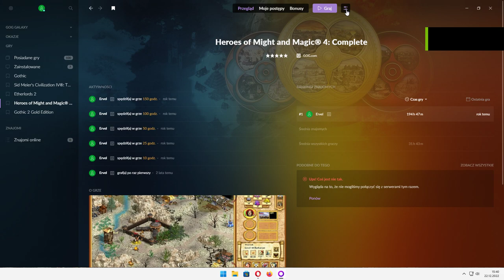Stare, ale jare: "Heroes of Might and Magic 4", kampania - Prawdziwe Ostrze #14, czysty gameplay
Heroes of Might and Magic (HoMM) 4 to czwarta część serii gier strategicznych autorstwa New World Computing.

turowe gry strategiczne
stare gry
HoMM
Heroes of Might & Magic
fantasy
elementy RPG
Prawdziwe Ostrze
Życie
widok izometryczny
Might & Magic
polska wersja językowa
PEGI 12 (gra od lat 12)
Let's play
gameplay
gry z 2002 roku
New World Computing
GOG
tryb "iron man"
do pierwszej śmierci głównego bohatera
Magia Życia
Lysander